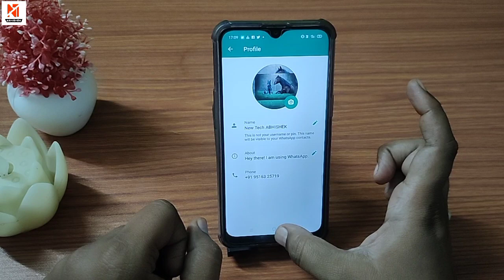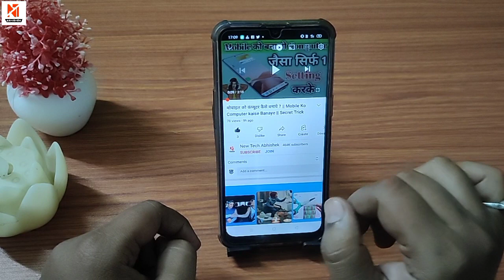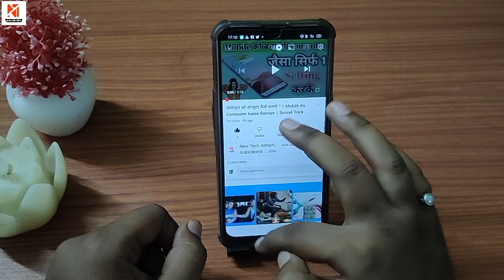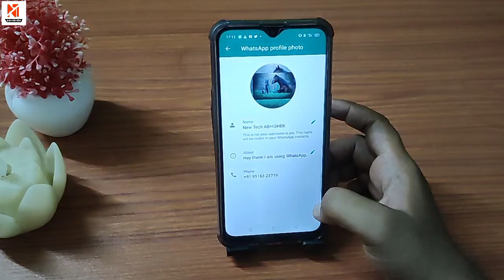Whatsapp मे full dp कैसे लगाए || whatsapp par full dp kaise lagaye